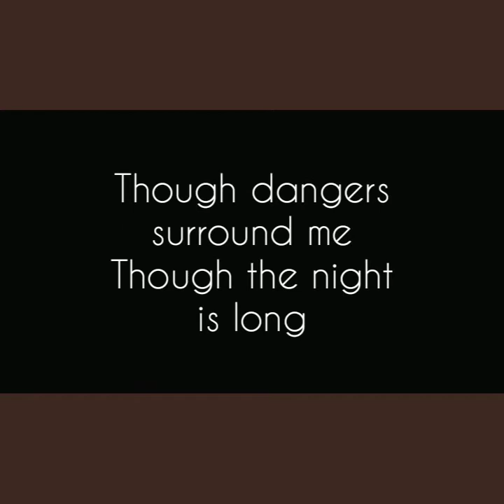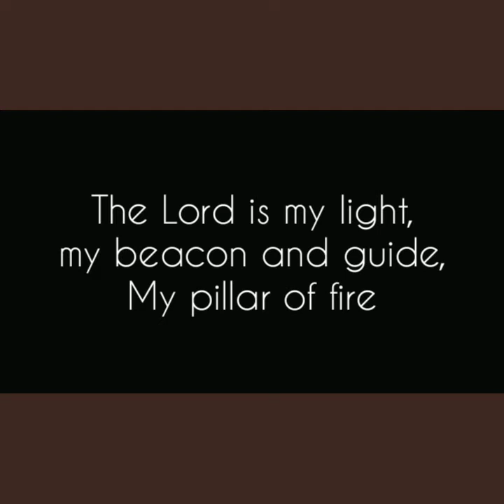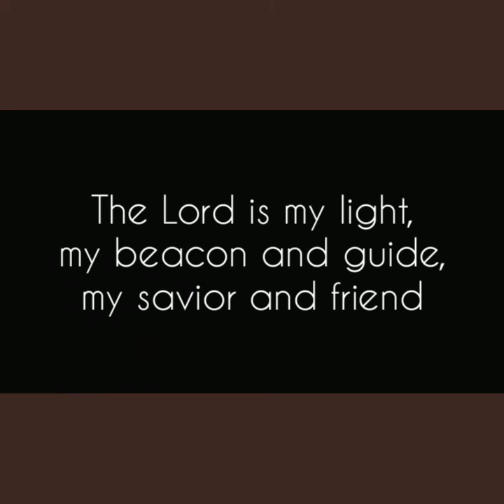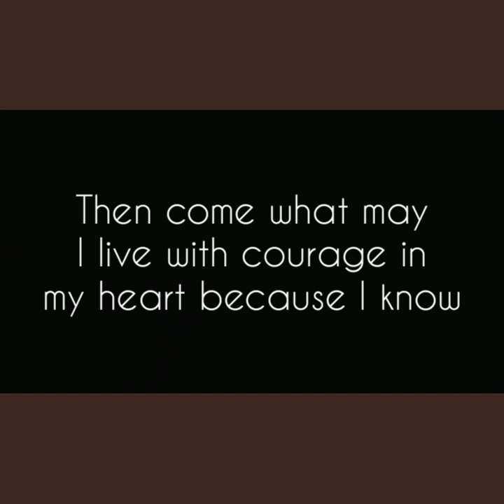Everywhere I Go - Sally DeFord (Duet Cover with Lyrics)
We need not fear, for God is with us everywhere we go.